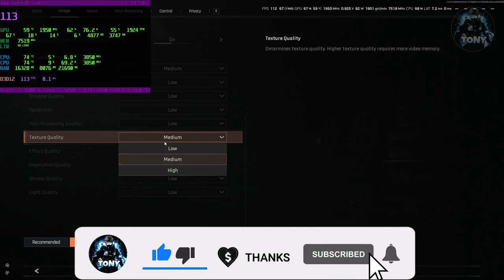ARENA BREAKOUT INFINITE | BENCHMARK 1660 SUPER + RYZEN 5 3600 + 32 GB RAM - GRAFICA BASSA FHD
MIO REFCODE:563685ph1

PC:
MOBO: B450 GAMING PLUS
CPU: R5 3600
GPU: 1660 SUPER
RAM: 16 GB
CASE: 4000D AIRFLOW CASE CORSAIR

VIDEO TUTORIAL
               GAMES---TECH---MICROSOFT